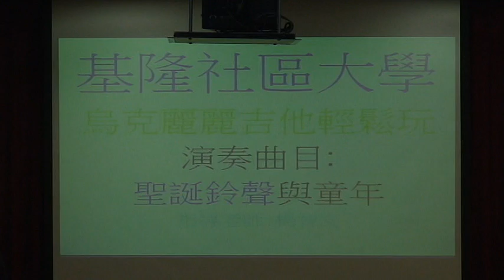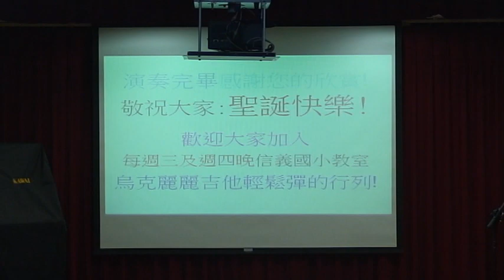黃色小鴨●基隆在地文化 系列講座2 烏克麗麗班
基隆社區大學在基隆市議會多媒體簡報室，舉辦15場基隆在地文化 系列講座，102/12/25﹝週三﹞開講前，烏克麗麗班指導老師─楊智文與學員共同演出。